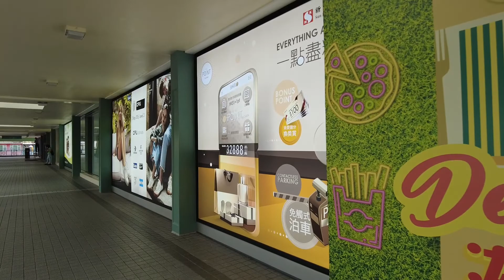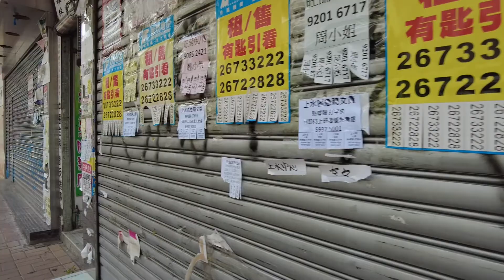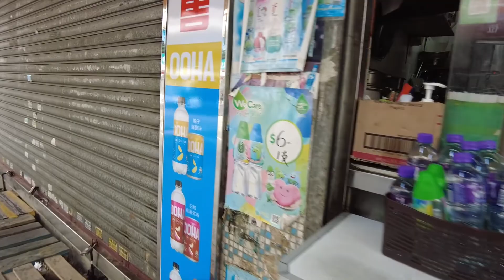上水廣場-石湖墟_220429_獨行錄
上水廣場--石湖墟--新發街--新財街